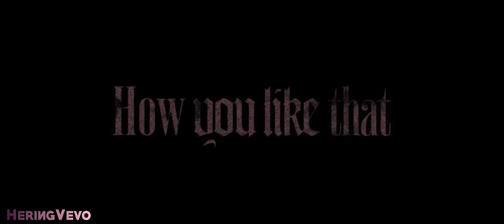BLACKPINK - How You Like That x Kill This Love